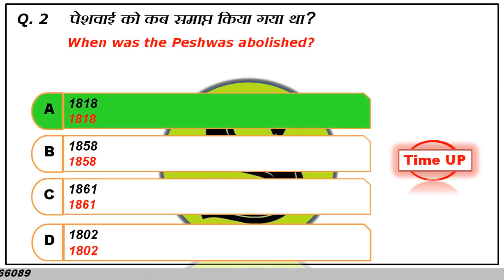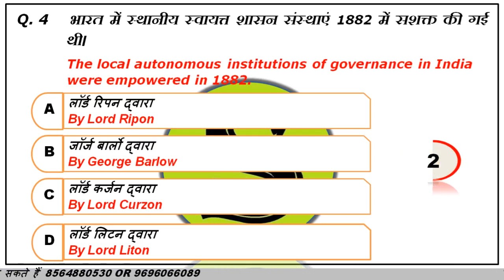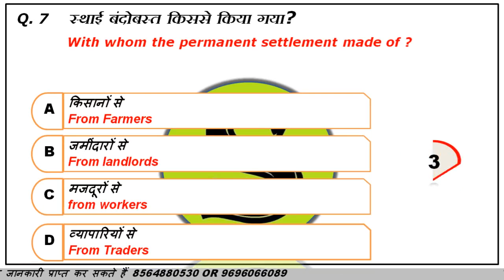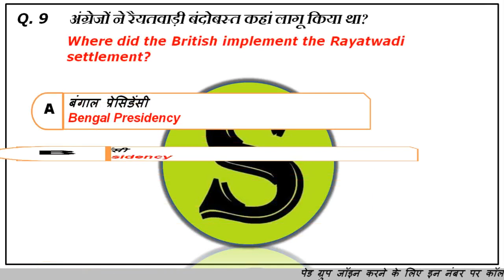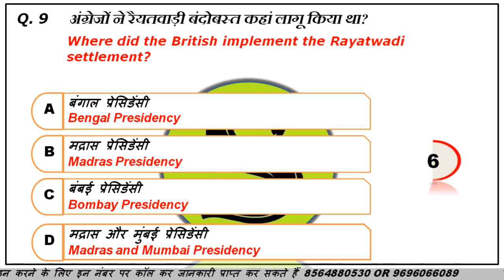daily quiz | 2 minute confidence booster | mcq gk | history pyq #28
full playlist of daily quiz by study for civil services =

this is the fastest quick and quickest revision series  of study for civil services mock test model paper  summary compilation questions of gk gs ga general knowledge studies awareness , history itihas  , polity bhartiya rajvyavastha , geography bhugol , economy economics arthvyavastha in hindi,  environment paryavaran , science vigyan physics chemistry biology , bhartiya kala and sanskriti indian art and culture  static , miscellaneous , census ,  today current affairs latest news
samsamayiki samanya gyan  . concepts and facts and best ias pcs online classes lecture series are already discusssed in  study for civil services youtube channel

is telegram ko turant join karein = SCS DAILY QUIZ = TELEGRAM ( telegram ko install kar ke telegram me @scsdailyquiz search kar lijiyega , jaise hi channel mile use join kar lijiyega )

sabhi questions telegram me hi post kiye jayenge aur usje answers bhi turant milte rahenge !
daily gk quiz dose gs ga questions and answers update for संघ लोक सेवा आयोग (UPSC)